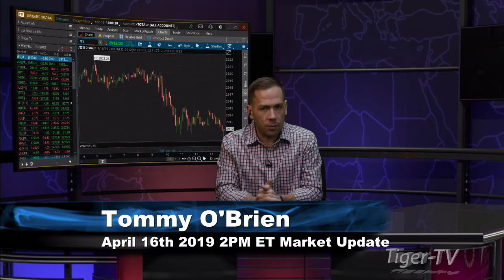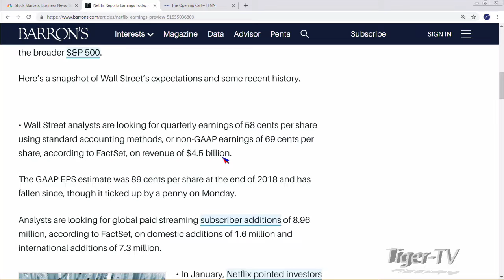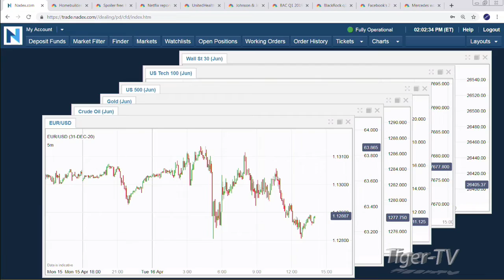April 16th, 2PM ET Market Update with Tommy O'Brien on TFNN